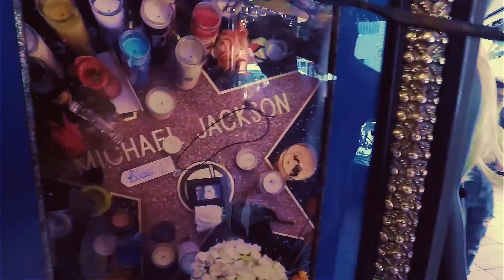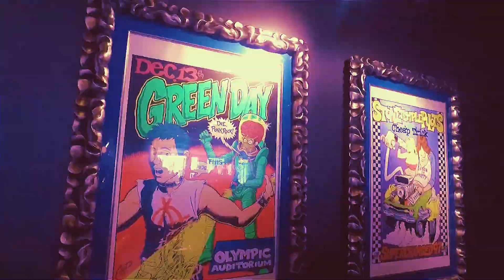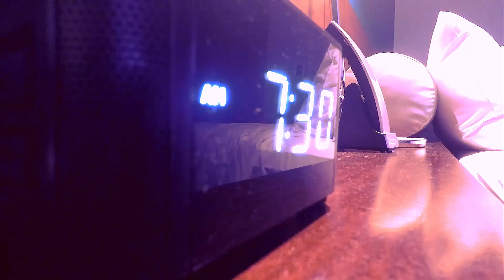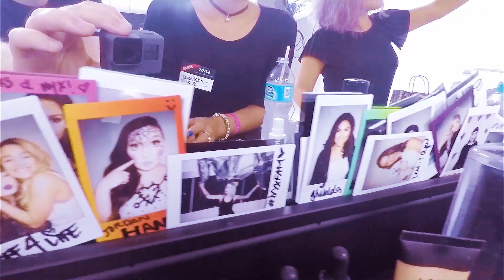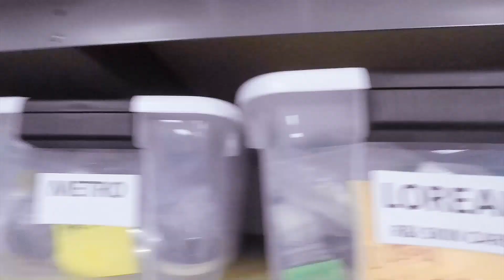Vlog 🌴 Los Angeles 3/3 Face Awards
Me acompanhe numa inesquecível viagem que foi parte do prêmio Face Awards Brasil da Nyx Cosmetics! Conheci mais de 40 artistas ganhadores de diversos países. Uma experiência única que marcou minha vida! Não poderia deixar de compartilhar com vocês que tanto votaram em mim e me fizeram ir para Los Angeles!

❤ SNAPCHAT Nina Codorna

♫ Músicas Biblioteca Youtube ¯\_(ツ)_/¯